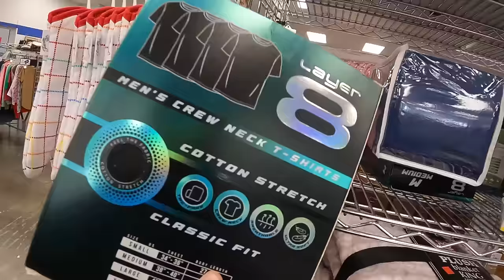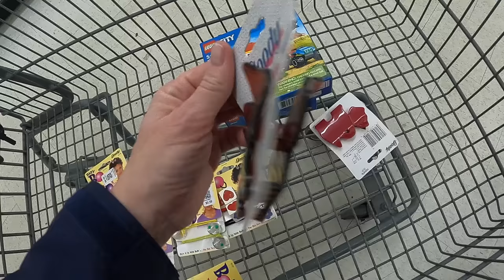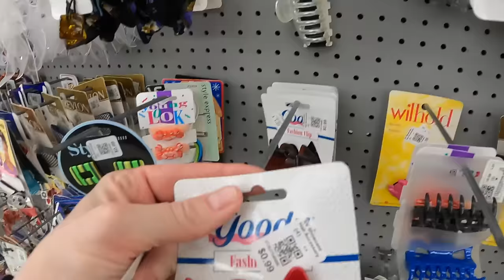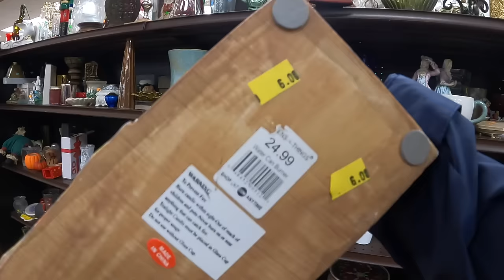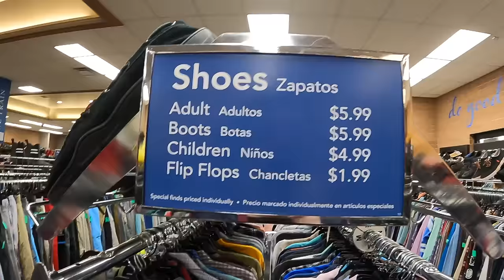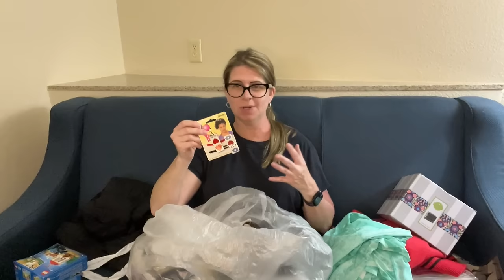Thrifting Our Way To Georgia | Road Trip Thrifting For Profit